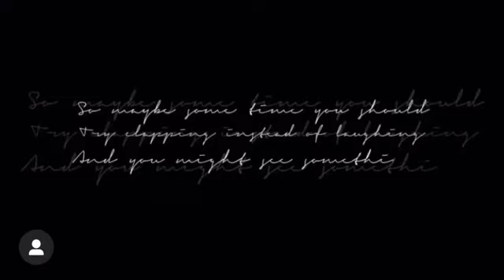Torelai and Lagoona Edit ~ Monster High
Not mine credit to owner